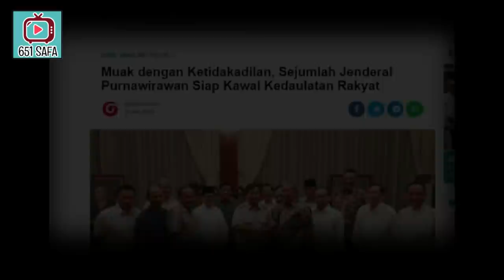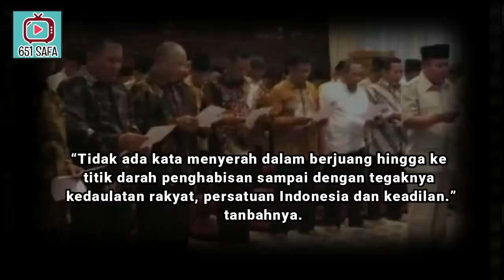ALLAHU AKBAR ! PARA JENDRAL SIAP KAWAL KEDAULATAN RAKYAT DEMI LIBAZ KEDZOLIMAN ! INDONESIAMENANG !